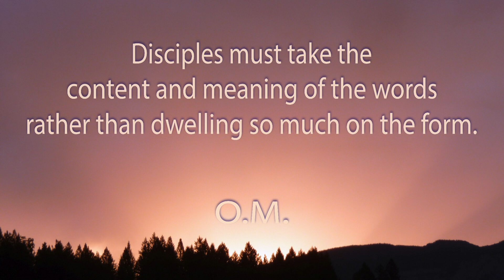One minute of meditation. The form.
The form is there to educate and teach us, but sometimes, it prevents many from going deeper. How many times have you stuck to form? In a meeting, you get to know people in high positions. You have all kinds of illusions. After all, you always stick to creating because people are barons and princes, but what is the content? What did they learn? What qualities do they have, what goal, what interior conditions? Do not you see it? As long as people have titles, that's enough for you.